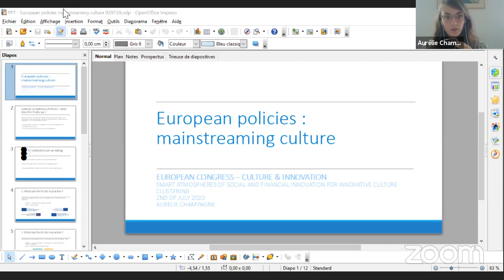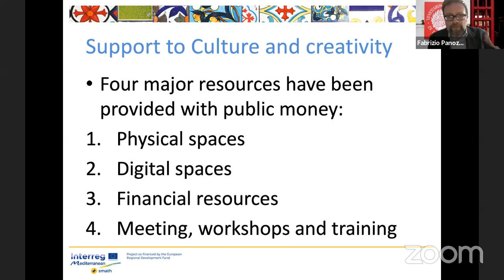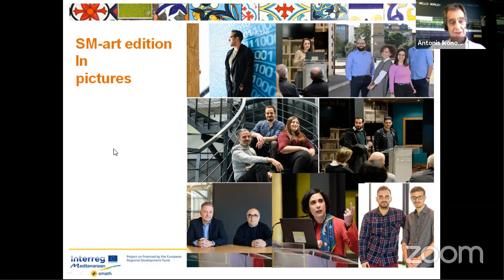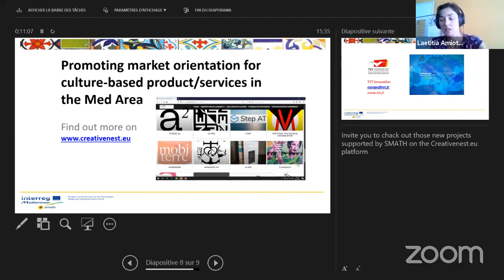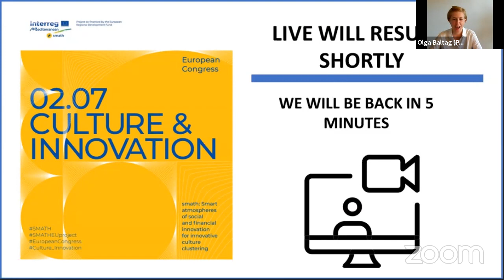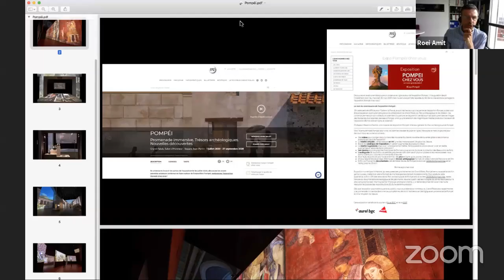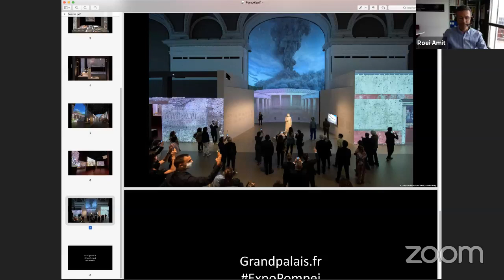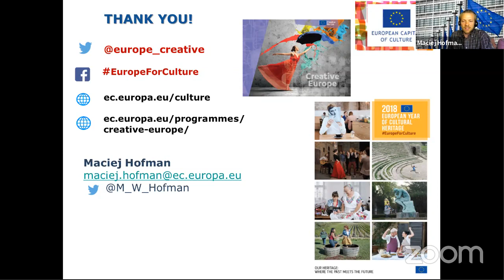European Congress Culture & Innovation / July 2, 2020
As part of the European SMATH project, an online European Congress was held on July 2, 2020, from 2 p.m. to 6 p.m., dedicated to the cross-cutting issues of culture and innovation in Europe and more particularly on the way in which Europe supports creation of “Smart atmospheres of social and financial innovation for innovative culture clustering”.

This broadcastng of the live event, is presenting leading experts from French and European institutions as well as representatives from the public and private sectors of the creative and cultural industries, who questioned in particular the weight of culture in our economy and its role in territorial development as well as the way in which the cultural sector can act as a catalyst of innovation as well social, technological, artistic or of use and participate in the revival after the CODIV-19 crisis.

This European Congress, organized by Pôle Culture & Patrimoines, was intended for all those interested in these issues and more particularly to European professionals in the creation and innovation sectors, cultural and economic operators, but also to elected officials and public decision-makers.